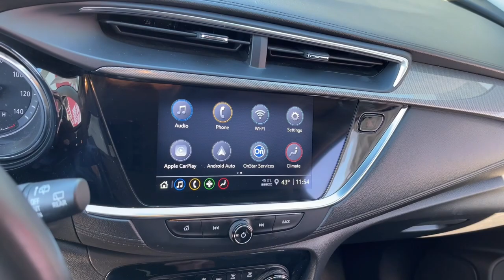2021 Buick Encore GX Chicago, Matteson, Oak Lawn, Orland Park, Countryside IL P15744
Black Currant Metallic [LISTING TYPE] 2021 Buick Encore GX Select available in Chicago, Illinois at Western Ave Nissan. Servicing the Matteson, Oak Lawn, Orland Park, Countryside IL area.

CARFAX One-Owner. Black Currant Metallic 2021 Buick Encore GX Select FWD CVT ECOTEC 1.3L TurbobrbrHUGE INVENTORY REDUCTION SALE GOING ON NOW!! NO CREDIT, LOW CREDIT NO PROBLEM . WE HAVE THE TEAM TO HELP YOU GET INTO A GREAT DEPENDABLE RIDE.